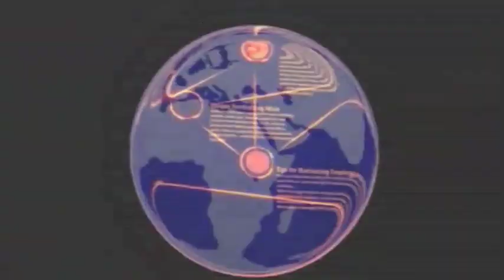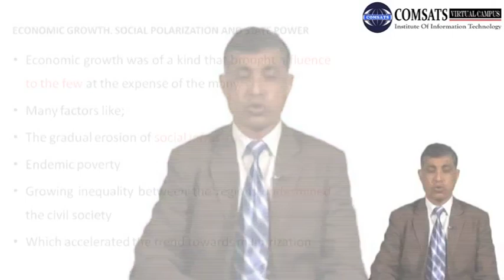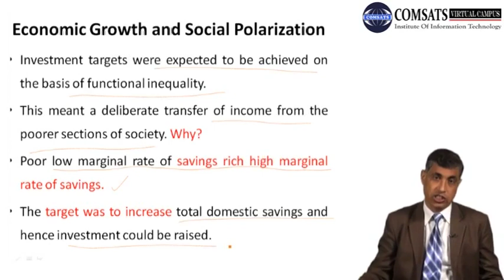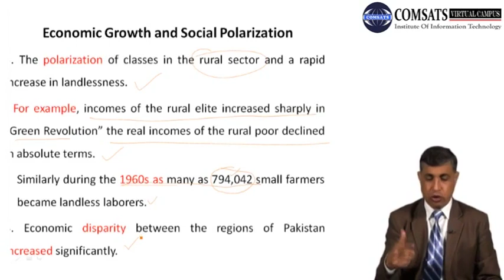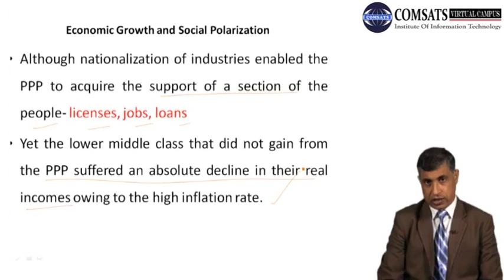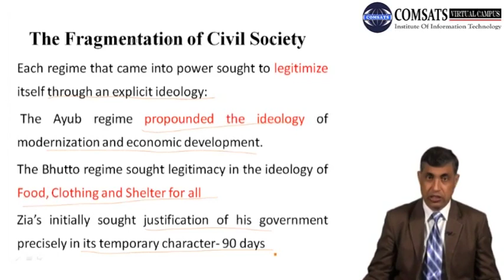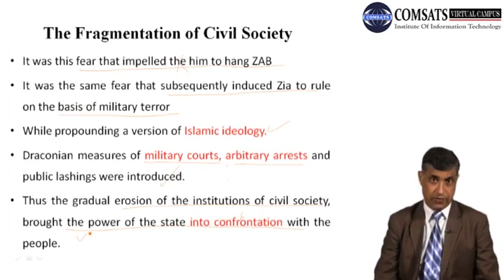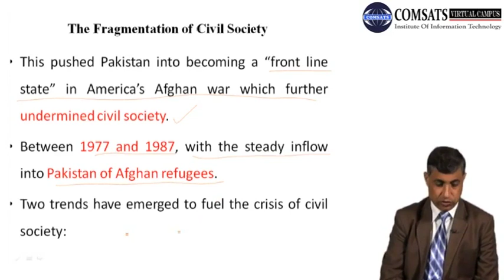Economic Growth and Social Polarization|Public Administration in Pakistan MPA401 LECTURE 14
issues of public administration in pakistan,LECTURE IN URDU ,IN URD ,IN  HINDI ,VU